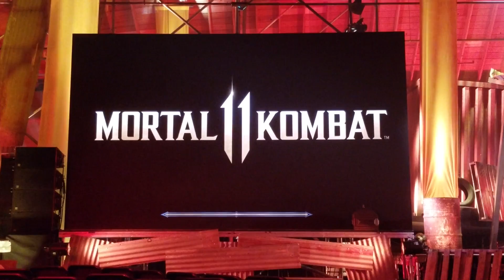HANDS ON MORTAL KOMBAT 11 GAMEPLAY REVIEW! | MK 11 Reveal Experience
HANDS ON MORTAL KOMBAT 11 Review! Let's discuss the new Mortal Kombat 11 gameplay mechanics and give my thoughts and review the gameplay of MK11. I want to thank Life and Death on YouTube for hooking me up with some awesome MK11 footage. Check him out

✦SHIRTS AND AWESOMENESS!!

🔔 ALSO, CLICK THAT BELL TO GET NOTIFIED!! 🔔